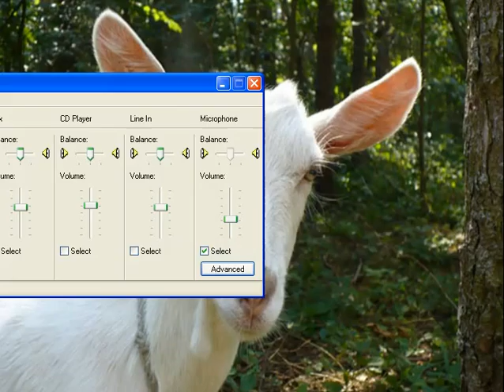Goat Sound | Goat Mimicry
The video of sheep and goat mimicry. entertainment for children..